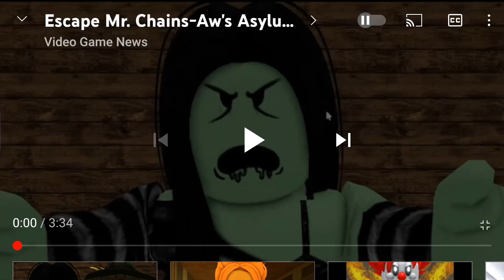escape mr chain saw asylum full gameplay by rio clarence austin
escape Mr chain saw asylum full gameplay
by Rio